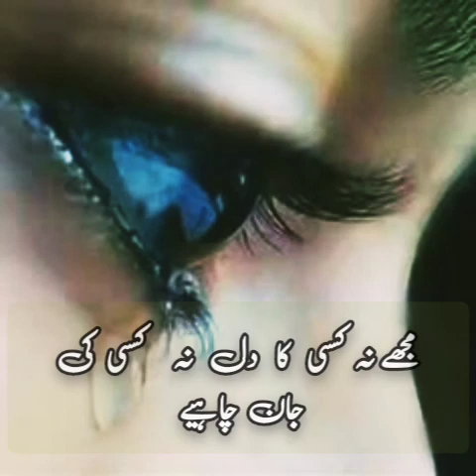Best New Urdu Sad Poetry: Collection of 2line Poems by Rj Imtiaz Ali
new sad poetry  in urdu  gamgeen  shairi hindi poetry